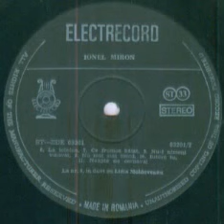Ionel Miron-Noapte de carnaval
Lyrics(Romanian) by George Oprea